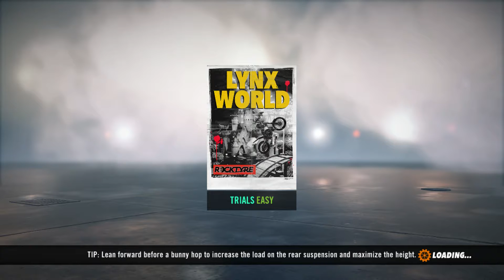THIS GAME IS WORTH BUYING!!! || Trials Rising [Nintendo Switch]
In this video I will be playing some more of Trials Rising on the Nintendo Switch.